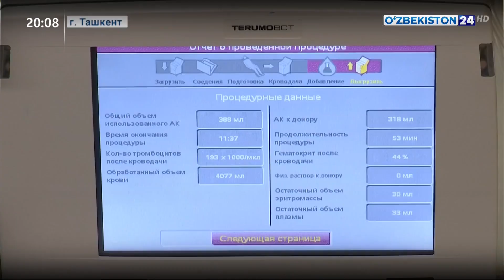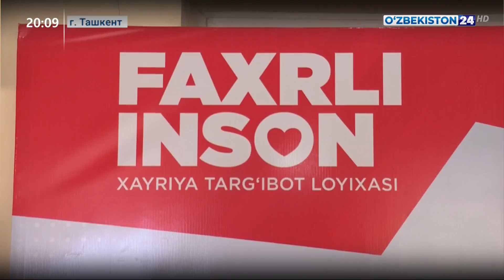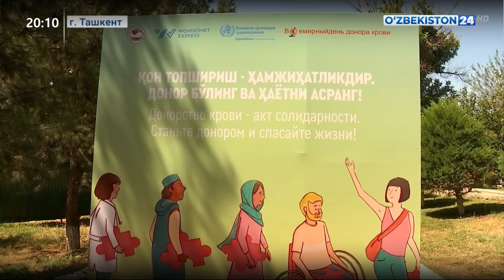Состоялась церемония вручения нагрудных знаков «Почётный донор Республики Узбекистан»